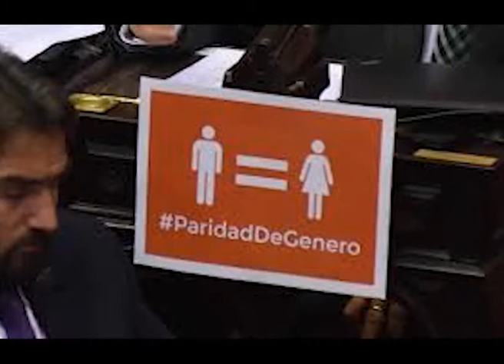HUGO RASETTO SENADOR DEPARTAMENTAL IRIONDO PARIDAD DE GÉNERO CON MEDIA SANCIÓN